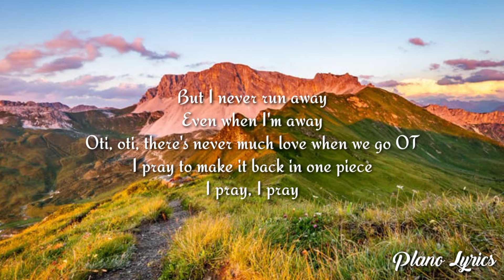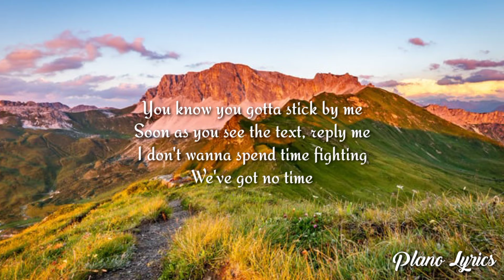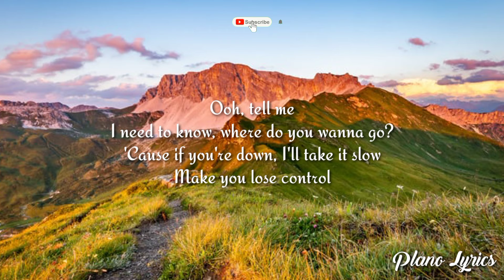One Dance-Drake (feat.Wizkid & Kyla) (Tiktok Dance) (Lyrics)